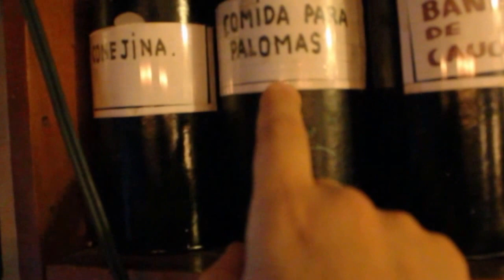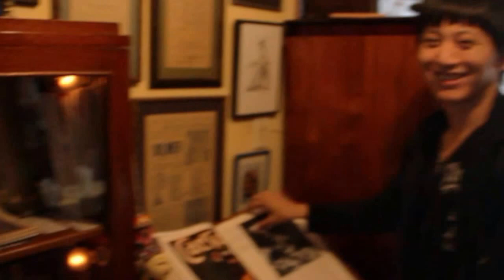colombia intermagic 2014